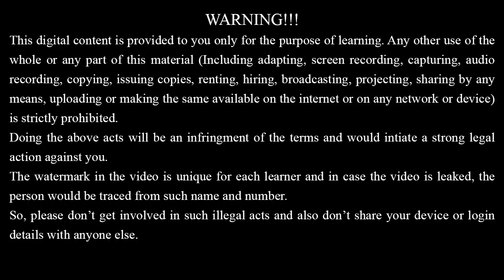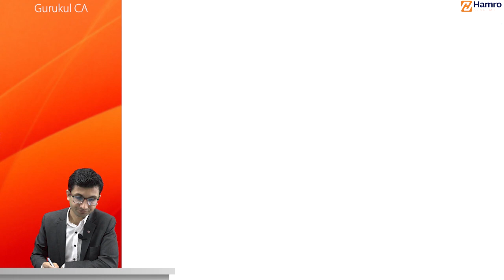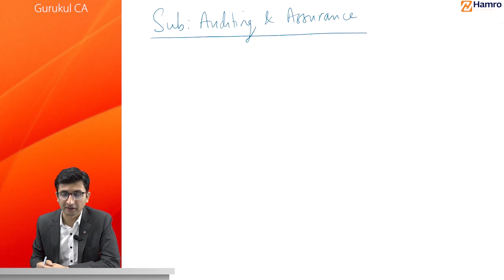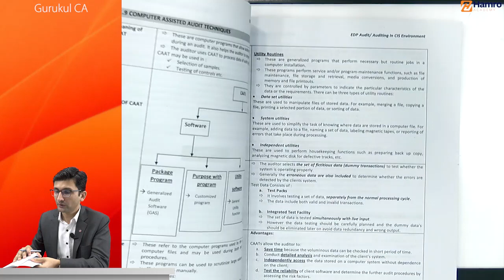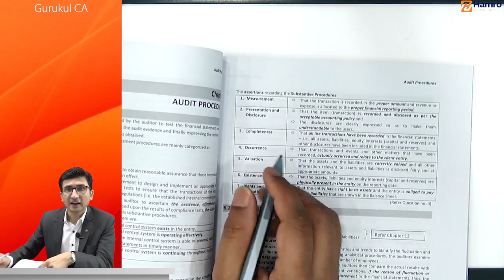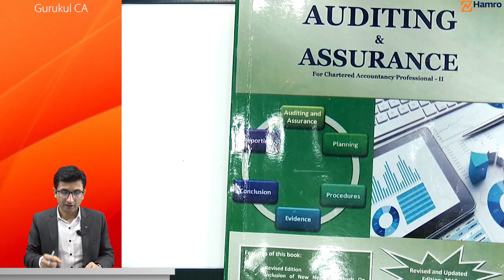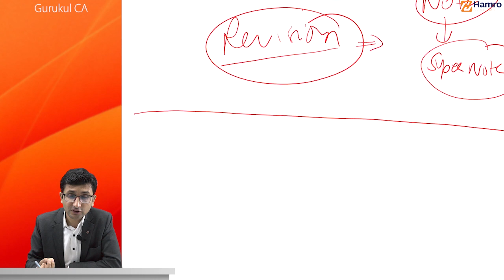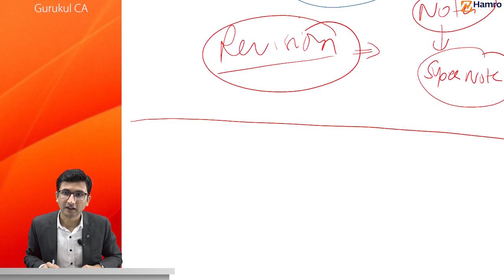Introduction to CAP II Audit by CA Sunil Joshi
Full Course of CAP II Audit now available.